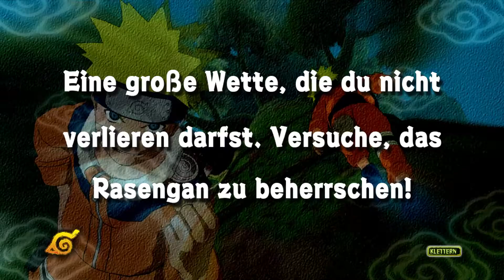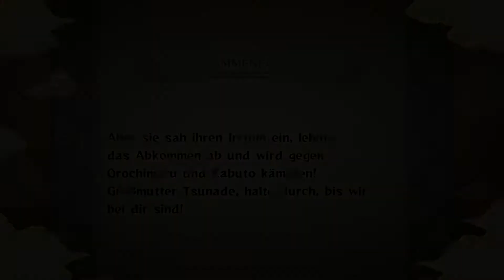Das Rasengan - Naruto Ultimate Ninja Storm #17 [Deutsch][HD]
Tsunade wird von Kabuto und Orochimaru in die Enge getrieben und ist unfähig etwas zu tun, da sie Angst vor Blut hat. Doch während Jiraiya sich um Orochimaru kümmert, stellt sich Naruto Kabuto mutig entgegen und präsentiert sein neues Jutsu.

System:

Windows 10 Enterprise 64bit
Intel i5 4690k @ 4,2Ghz
EVGA GeForce GTX 1060 SC 6GB
16 GB RAM